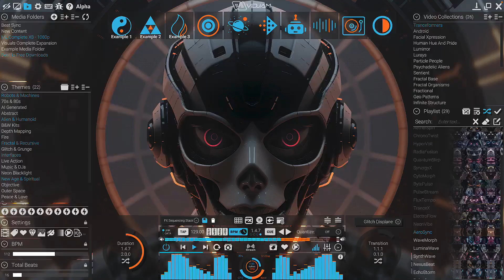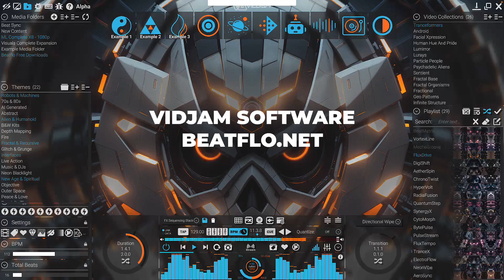Free Bi-Monthly Visuals Download For Vidjam Performance Software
Introducing Free Visual Downloads, a bi-monthly release of exclusive, high-quality visuals designed to enhance your Vidjam performances and production. Each collection features 20+ visuals in a matching collection. Many integrate beatgrids allowing you to effortlessly sync them with your music. Available only through Vidjam software, these visuals help you stay ahead of the curve in your live streams, stage performances and a/v recordings. Each collection is available for just a few weeks before it’s replaced with the next one. Download each set to keep your performances fresh and dynamic all year long.

The Tranceformers set includes 29 visuals with robotic/humanoid heads morphing to your music tempo.Download the free demo version of Vidjam with these visuals